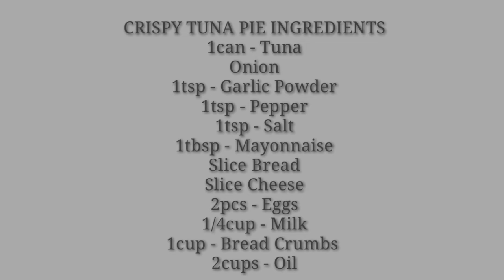HOW TO MAKE CRISPY TUNA PIE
INGREDIENTS
1can - Tuna
Onion
1tsp - Garlic Powder
1tsp - Pepper
1tsp - Salt
1tbsp - Mayonnaise
1pack - Slice Bread
1pack - Cheese Slice
2pcs - eggs
1/4cup - Milk
1cup - bread crumbs
2cups - Oil